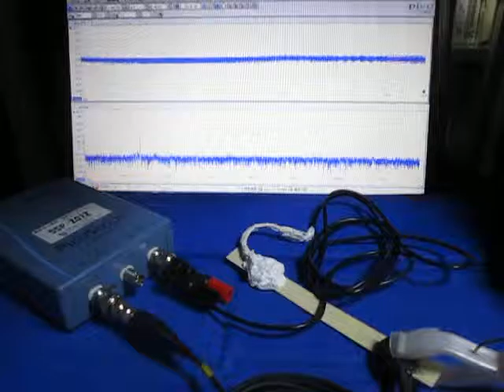超音波‹応用›実験 Supersonic wave experiment